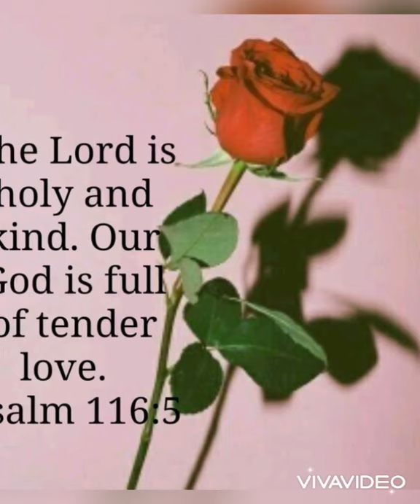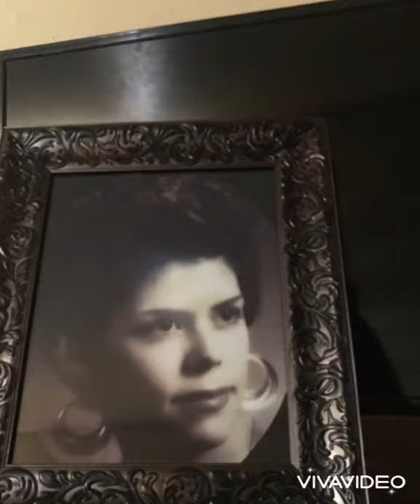Mary Lou Christina Villalovas. Te Quiero mucho con toda mi corazón por siempre más y Una Día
Photograph’s of my Mother and Father, and Family.